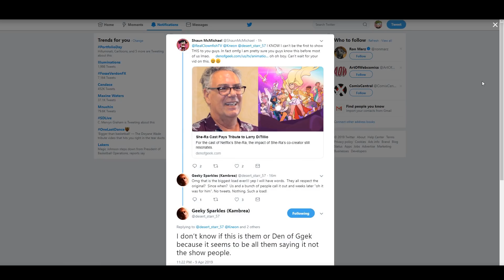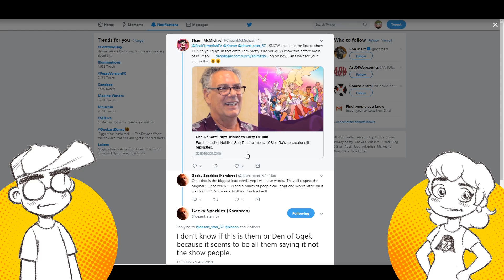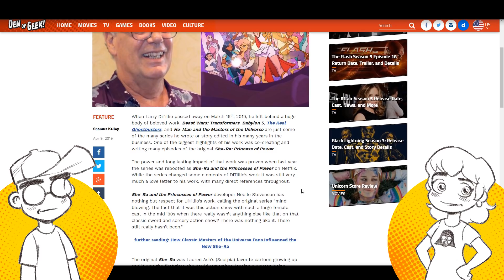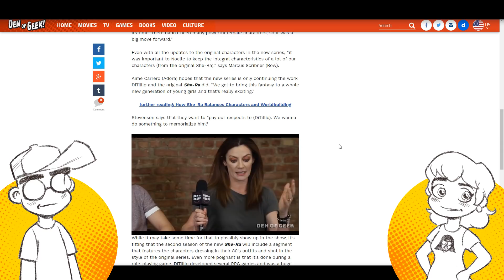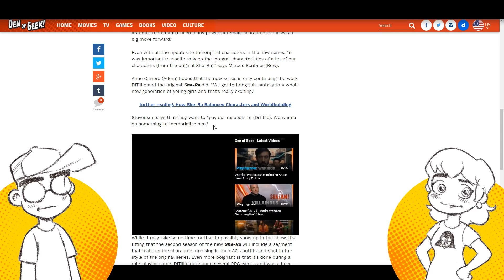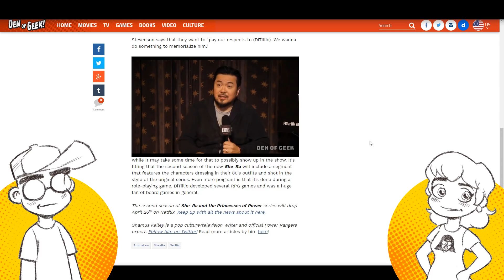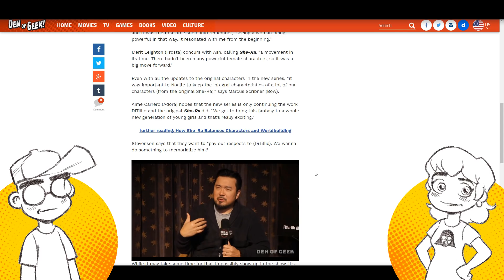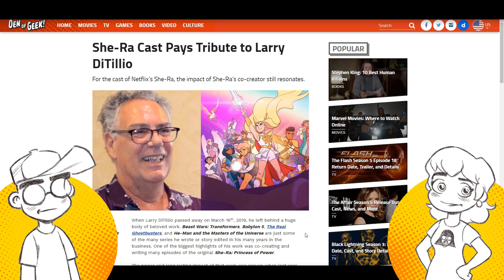Media Says SHE-RA Cast Paid Tribute to Larry DiTillio (No, They Didn't.)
Um, NO... they didn't. Website Den of Geek claims that the cast of Netflix's She-Ra and the Princesses of Power paid their respects to the late, great Larry DiTillio -- co-creator of the original She-Ra. In an article that cobbles together generic quotes about the 1980s show from those associated with the new series (most seemingly from panels and interviews), Den of Geek plays apologist, claiming that the people behind the new She-Ra properly acknowledged DiTillio's passing.

As of the time we're posting this video, there has been no mention of Larry DiTillio's passing on the official DreamWorks She-Ra social media accounts, or Noelle Stevenson's personal Twitter. Two cons have come and gone, and no mention of DiTillio's passing that we're aware of.

It's been nearly a month.

The author claims he personally asked them about Larry at Wondercon two weeks ago, but most of the quotes seem to be from the panel...

If they do acknowledge Larry DiTillio NOW, it looks like they're only doing so because they've been called out on it.